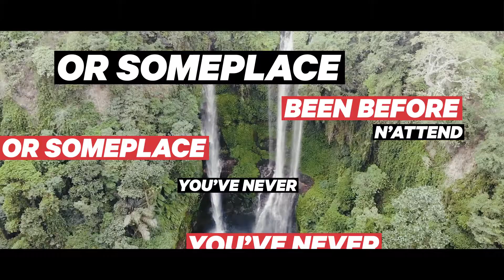Intense Travellin' by Connections EN)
Life is much more intense when you travel.
Truly travel.